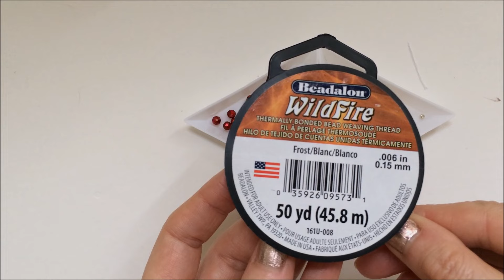DIY MOTHER'S DAY Gift. Beaded Bracelet. Easy beading pattern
Diy beaded bracelet for Mother's day gift. easy beading tutorial. Beginner beading pattern for diy beaded bracelet. How to make elegant jewelry with beads. beginner beading tutorial for DIY Jewelry.